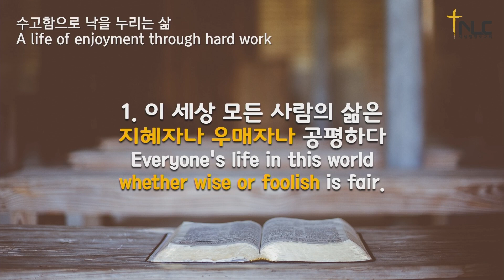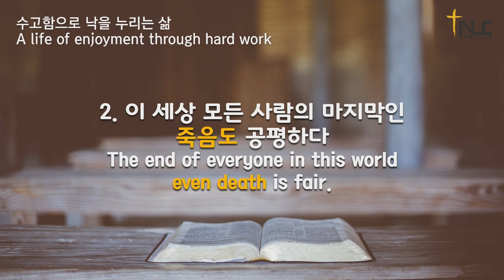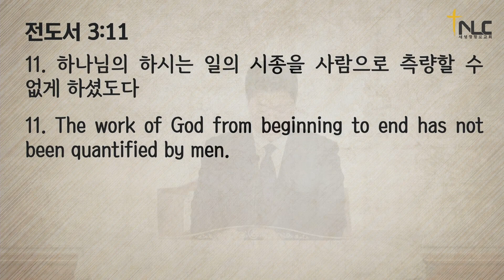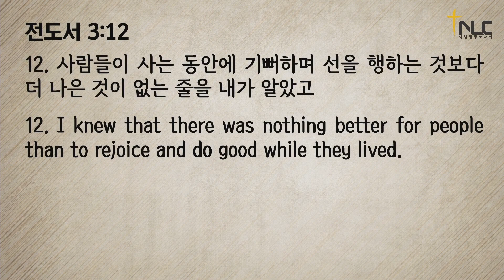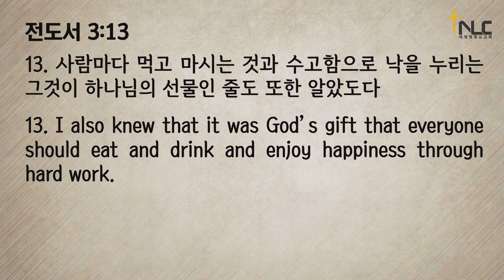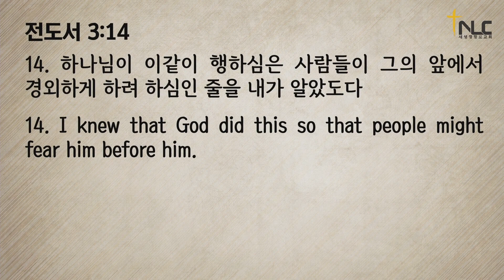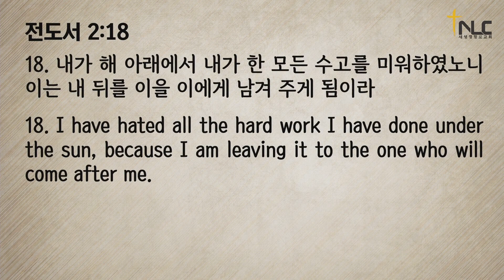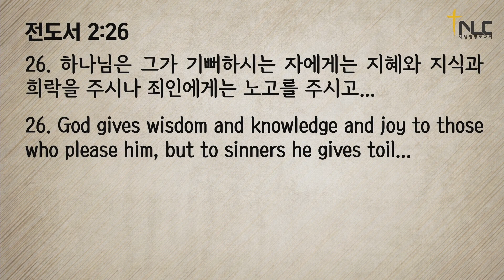[타코마 새생명교회] 주일설교 23.07.09 | 수고함으로 낙을 누리는 삶 | 전제민 목사